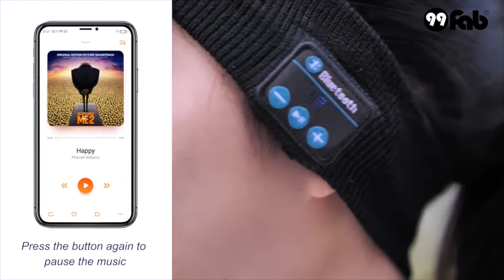Sleeping Bluetooth Headphone band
Normal headphones and earbuds are usually not comfortable to wear all night -plus they can cause severe damage to your ears. That’s why  Sleeping Bluetooth Headphone is made with a patented headband design made of lightweight, breathable fleece inset with ultra-thin, removable Bluetooth speakers.

Compatible with every smart device which has Bluetooth function!

Stream audio wirelessly via Bluetooth technology
Fall asleep faster, stay asleep better, and wake up refreshed
Reduce ambient noise, conversations, traffic sounds, and snoring
No painful ear buds or awkward headphones
Get a good night's sleep naturally, without medications
Relieve stress and block out noise by listening to your favorite tunes, soothing meditation sounds, radio, sleep-enhancing rhythms, audiobooks, or any other preferred music
With ultra-thin, adjustable, and high-quality audio speakers nestled inside a comfortable, wearable, and washable headband, Sleeping Bluetooth Headphone makes listening to audio easy:

When going to sleep or sleeping next to a snorer
For people suffering in various degrees from excessive stress or worry
For listening to music in bed at night while your partner sleeps
For listening to music and sleeping while traveling or commuting
While working out, stationary biking, walking or jogging
Features

Easily pair/sync with smartphones, computers, and most other Bluetooth®-compatible devices
Wireless Range: 15-30 feet (5-10 meters) for easy connectivity
Rechargeable Battery Life: Up to 10 hours
Charging Time: 3 hours
USB charger included with purchase
Built-in volume and play/pause controls
Ultra-low power, safe RF emissions
Superior sound quality with eco-friendly, lead-free electronics
Removable speakers in a hypoallergenic, machine-washable fabric headband
Specifications:

Vocalism Principle: Dynamic
Control Button: Yes
Active Noise-Cancellation: Yes
Communication: Wireless
Volume Control: Yes
Style: Headphone
Sensitivity: 160dB
Wireless Type: Bluetooth
Is wireless: Yes
Max Output: 260mW
Line Length: 350525m
Support APP: Yes
Number Of Drivers: 2
Impedance Range: up to 32 Ω
Earcups Type: Sealed
Headphone Pads Material: Fabric
Bluetooth Version: 4.1
Codecs: Apt-X HD
Support Memory Card: No
Driver Diameter: 36mm
Resistance: 35Ω
Waterproof: Yes
Frequency Response Range: 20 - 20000Hz
Total Harmonic Distortion: 1%
With Microphone: Yes
Active Noice Cancelling
Charging Method: CABLE
Magnet Type: Ferrite